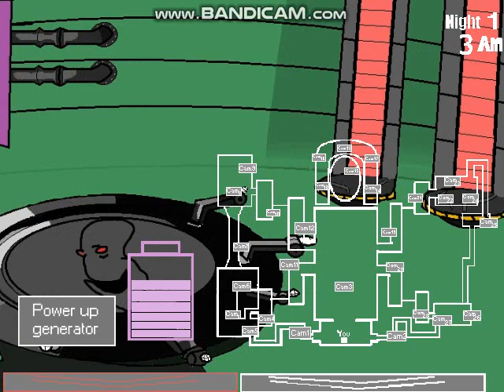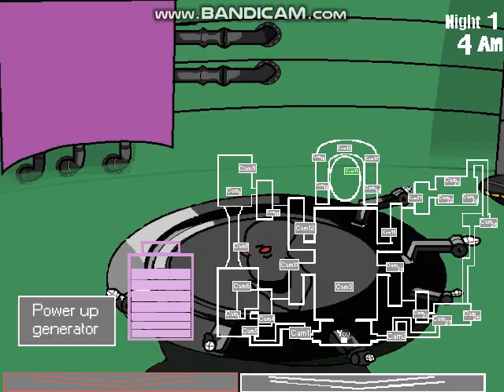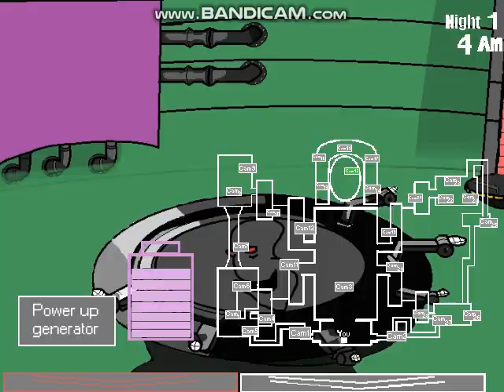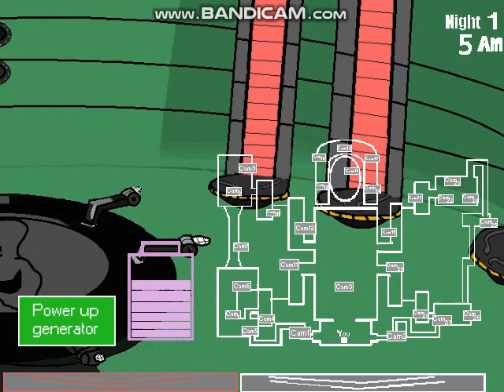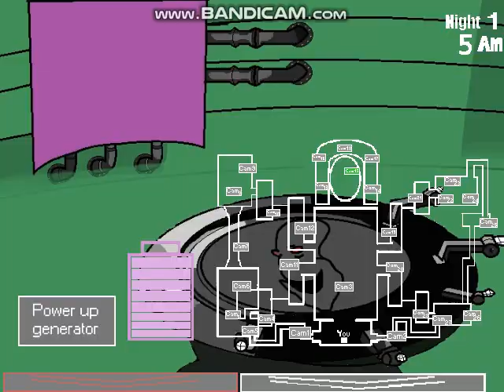Five-Nights-at-Rupturefarms Night 1 Complete Part 2